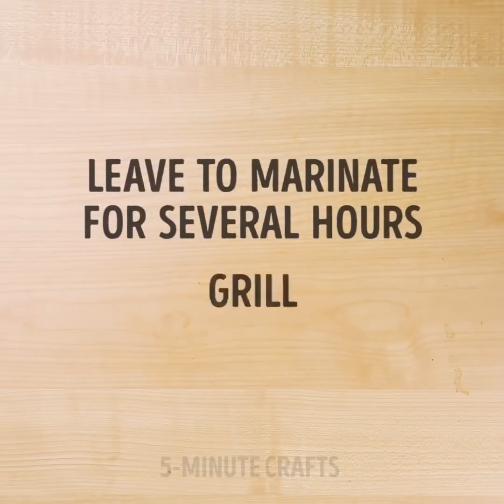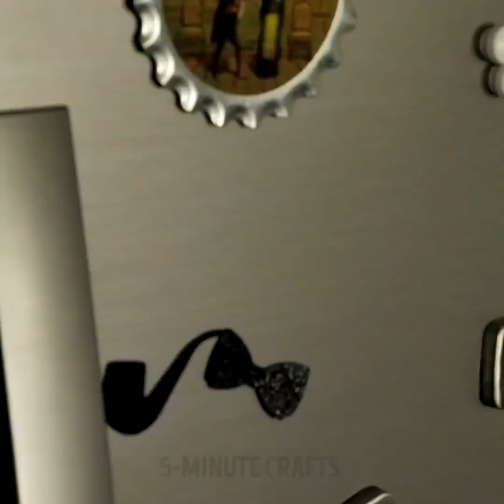23 حيلة للمطبخ ستصيبك بالذهول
حيل أساسية للطبخ

قد سمعت جميع الفتيات من والداتهن لمرة واحدة على الأقل أن أقرب طريق إلى قلب الرجل هو معدته ويعلم الرجال الأذكياء أن أفضل الطرق لإثارة إعجاب المرأة هي عن طريق الطبخ لأجلها. نحن بحاجة لإتقان مهارات الطبخ طوال حياتنا: منذ مرحلة الدراسة إلى الزواج وتكوين عائلة.لذا أنت بحاجة لمعرفة بعض الحيل من أجل تسريع عملية الطهي وجعلها أكثر سهولة. إليك مجموعة من الحيل العملية التي ستوفر عليك الوقت وتجعلك تطبخ كالمحترفين! شاهد هذا الفيديو وكتشف حلولاً للمشكلات التي جعلت حياتك أكثر صعوبة أثناء الطهي. تعرف على كيفية تقشير وقطع الفواكه والخضروات في أسرع طريقة ممكنة وطريقة إعداد الطعام للطهي بشكل صحيح.

شاهد أفضل ما يمكنك معرفته عن أسرار الطهي والحيل المنزلية التي يجب أن يعلمها الجميع:

- طريقة ذكية لإعداد شطيرة زبدة الفول السوداني

- طريقة صنع كعكة من الآيس كريم الذائب

- إعداد الفطائر باستخدام زجاجة. اخلط المكونات كما في الوصفة ولكن ليس كما تفعل عادة. استخدم زجاجة بلاستيكية فارغة وجافة وشاهد كيف ستصنع الفطائر من الآن فصاعداً بطريقة ممتعة.

- جد وصفة أجنحة الدجاج اللذيذة. اخلط الكولا والبصل واتركهما لبضع ساعات

- كيفية تحويل علبة الصفيح إلى مبشرة

- طريقة تخزين السباغيتي في زجاجة بلاستيكية فارغة

- طريقة تفريخ الفراولة باستخدام قشة وأضف  النوتيلا لصناعة حلوى مثالية

سيكون من دواعي سرور مُحبي الكوكا كولا سماع أن هناك العديد من الاستخدامات لها:

ستذهلك هذه الاستخدامات الـ20 الاستثنائية وغير العادية :

- يمكنك استخدام الكولا لتنظيف حمامك بسهولة وبسرعة. قم فقط بصب الكولا في المرحاض ونظّفه

- وصفة لذيذة لأجنحة الدجاج اللذيذة. اخلط الكولا والبصل واتركهما لبضع ساعات

- كعكة سريعة وسهلة مصنوعة من مزيج الكولا والكعك

- طريقة سريعة لتنظيف فلتر الموقد بالكولا

ستجد في هذا الفيديو الكثير من الأفكار الرائعة لتزيين الوجبات لتبدو وكأنها تحفة من الطهي.

القناة الرسمية